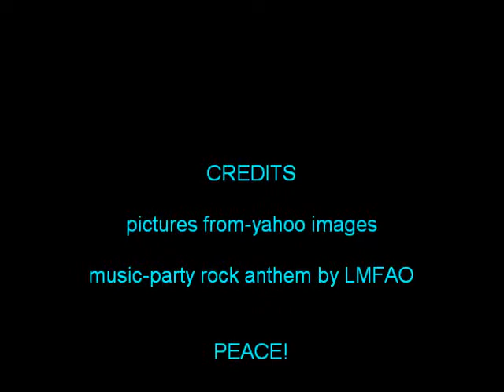my life cycle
i dont wanna use any of my real baby pics